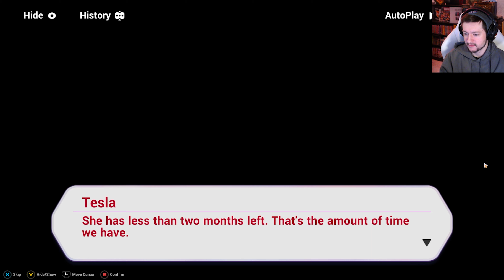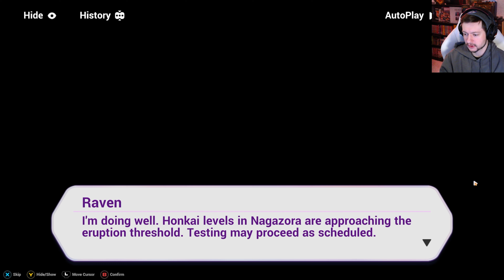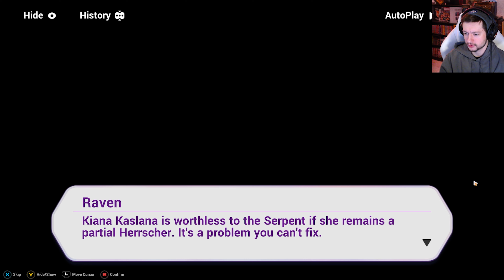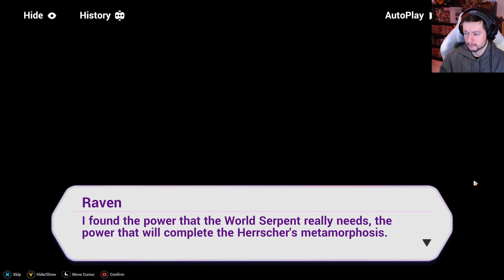Reacting to Chapter 16 of the Main Story (Part 5 - ENDING) | Honkai Impact 3rd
Reacting to Chapter 16 of the Main Story (Part 5 - ENDING)

Today we are finally finishing Chapter 16 of the Main Story. It has taken us many videos to get through it, as this was one of the longer chapters I've played! The ending of this chapter really sets the stage for Chapter 17, Thunders of Nagazora. I've heard TONS of things about how amazing Chapter 17 is and now we have finally arrived. I'm loving how they are building up Mei but I am WORRIED FOR HER in the next chapter. Its going to be rough, I can tell.